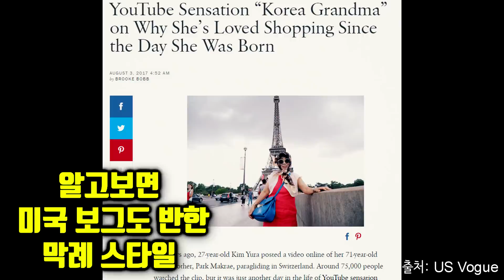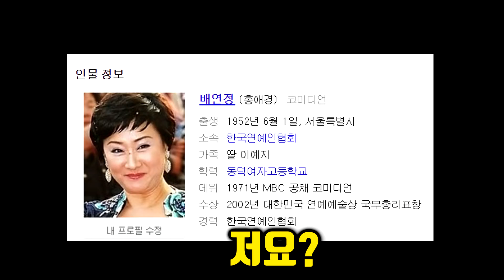[EngSub]할머니가 용인시내에서 본 '요즘것들' 메이크업 [박막례 할머니]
할머니가 용인 시내에서 보고 온 요즘것들의 힙한 메이크업
당장 쇼미더머니 방청이라도 갈 것 같은 느낌의 스타일!

사용된음악
술탄오브더디스코 - SQ
N분의 1, 요즘것들 - 쇼미더머니6